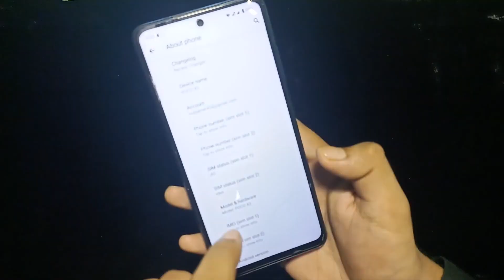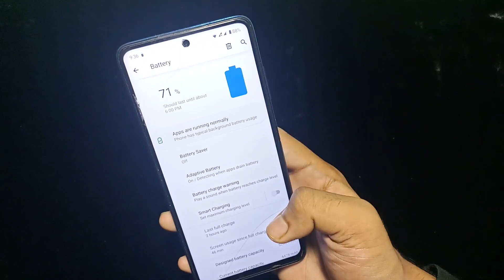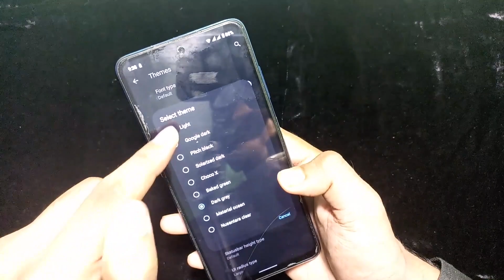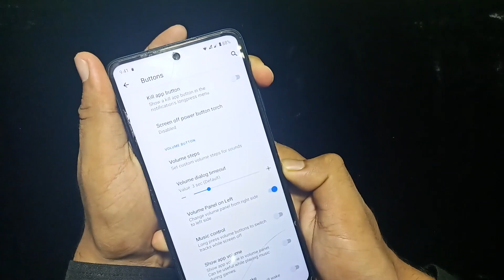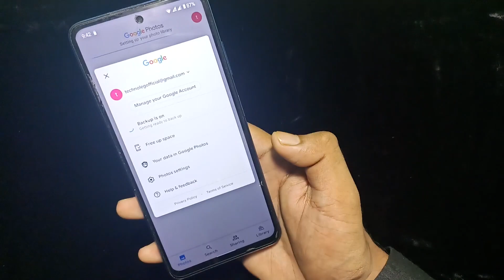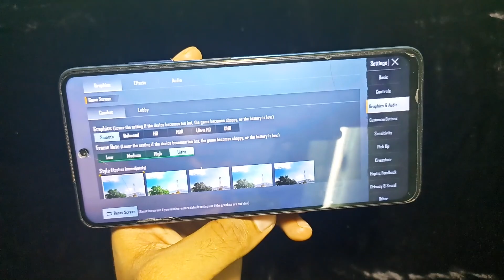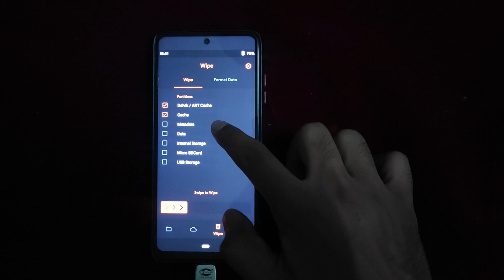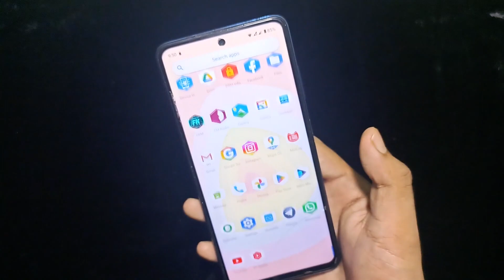Install the Best Ever Gaming Rom Nusantara LTS on your Android Device 😲